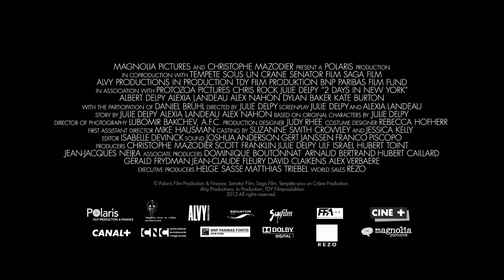PROROM: "2 Days in New York" HD Trailer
Marion has broken up with Jack (Two Days in Paris) and now lives in New York with their child. But when her family decides to come visit her, she's unaware that the different cultural background held by her new American boyfriend Mingus (Chris Rock), her eccentric father, and her sister Rose who decided to bring her ex-boyfriend along for the trip, added to her upcoming photo exhibition, will make up for an explosive mix.